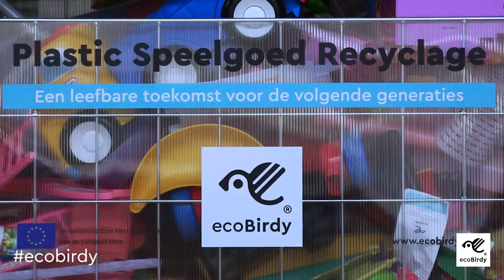ecoBirdy design furniture and recycling plastic toys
ecoBirdy is a collection of ecological design furniture to let children experience creativity and stimulate awareness of sustainability.
The Antwerp-based designers have not only created design pieces, but a whole system from the collection and recycling of old, unused plastic toys to the design and production of the furniture. It was essential to the founders that each step be based on social and environmental responsibility. An accompanying storybook and school-programme has been designed to introduce youngsters to the circular economy and inspire them to contribute to a more sustainable future. The design, recycling and production of ecoBirdy furniture is all done in Europe. Fair business practices are an integral part of the ethos.